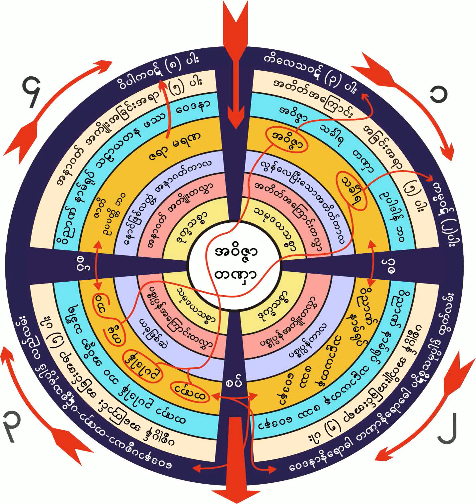၉၂၆။ စိတၱာႏုပႆနာရႈပြားနည္း အလုပ္ေပးတရား (၂)